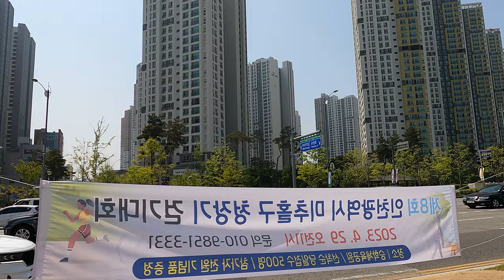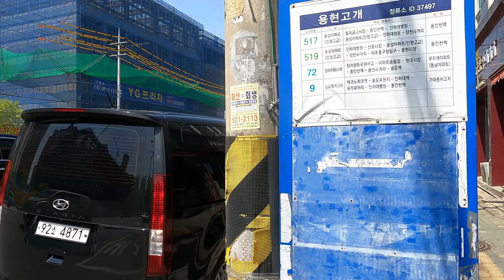용현시장과 물텀벙특화음식거리 옆 용현자이크레스트/아파트 소개/아파트 단지 소개/부동산 소개/인천입주예정아파트/입주예정아파트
안녕하세요!!!
이번 영상은 미추홀구  인천지하철 2호선 인하대역 인근에 있는 용현자이크레스트 아파트 영상입니다.
입주는 23년 11월로 입주 약 7개월 남은 아파트입니다